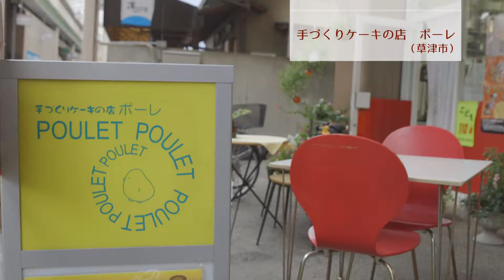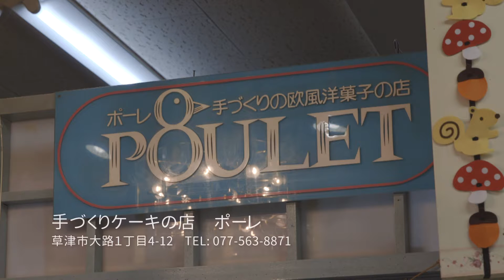あってくれてありがとう:手づくりケーキの店 ポーレ(草津市)編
あってくれてありがとうと言いたい滋賀のちいさな企業応援プロジェクト：手づくりケーキの店　ポーレ(草津市)編

「あってくれてありがとう！」と言いたいちいさな企業を応援するプロジェクトです。

ポーレさん(滋賀県草津市)をご紹介します。

ありがとうと言いたい”滋賀のちいさな企業”を教えてください！

○応募方法はコチラ↓
Facebookの滋賀の“ちいさな企業”魅力発信事務局ページ

「ちいさな企業」とは、小規模企業をはじめとする中小企業のことです。
みなさんのまわりにありがとうを言いたい企業さんはありませんか？
例えばこんな企業さん。
・長年地域で愛されている商品やサービスを提供してくれる企業さん
・地域の農林水産物を活かしてくれている企業さん
・伝統的な技術を活かした商品を売っている企業さん
・人と人との交流が産まれる場所を提供してくれている企業さん
・他にない商品や、特殊な技術を使って商品やサービスを提供してくれる企業さん
みなさんのご応募お待ちしています！